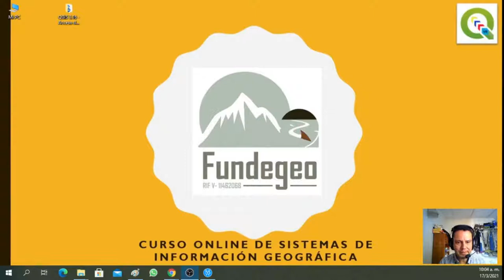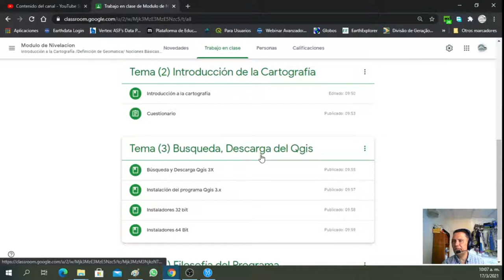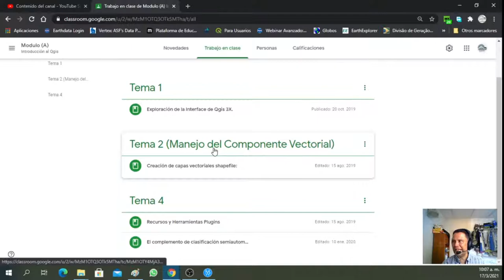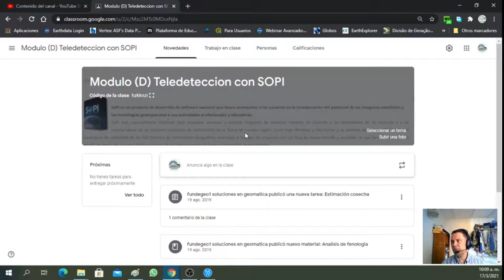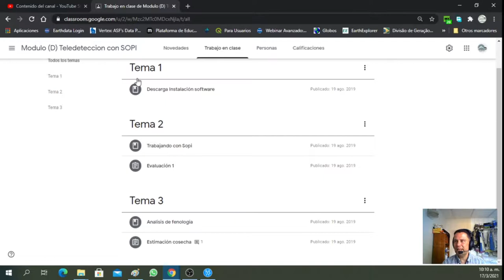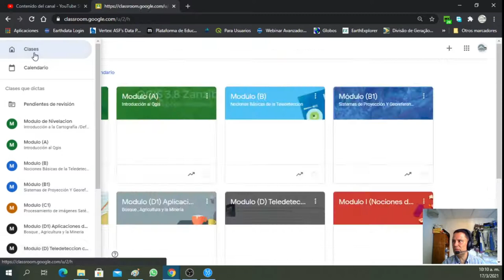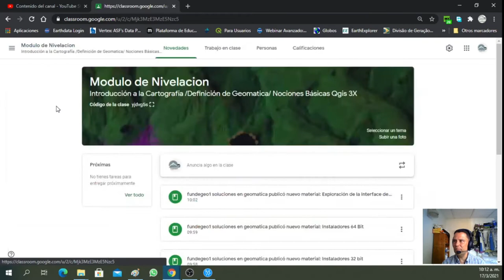Bienvenida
Curso de teledeteccion y Procesamiento Digital de Imágenes